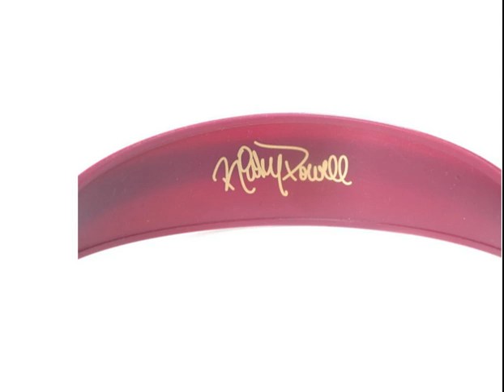WeSC A405009744000 Ricky Powell Headphone Rusty Red